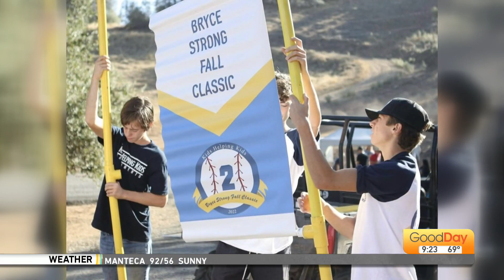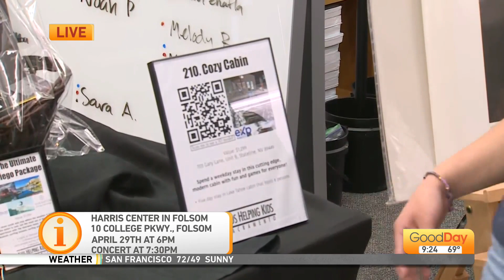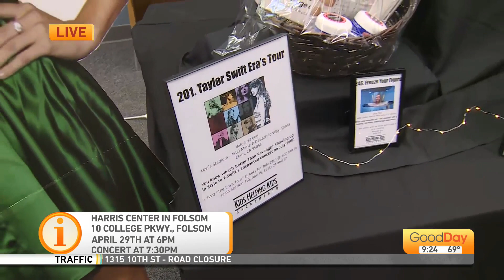Kids Helping Kids!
Students at del campo are hosting their 9th annual signature gala to raise money for their non profit - kids helping kids!